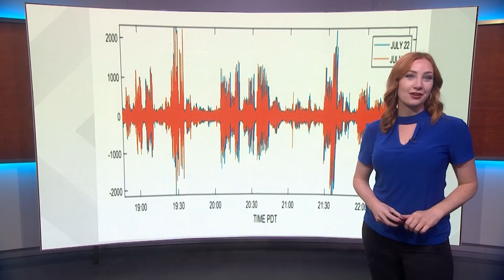Seattle's 'Swift Quake' surpasses 2011 'Beast Quake' seismic activity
A Western Washington University geology professor looked at the seismic activity from the concerts to see how much the ground shook.